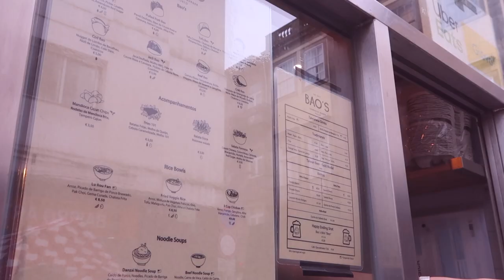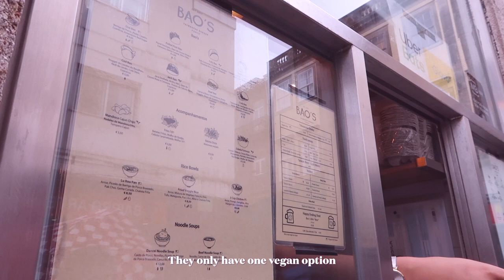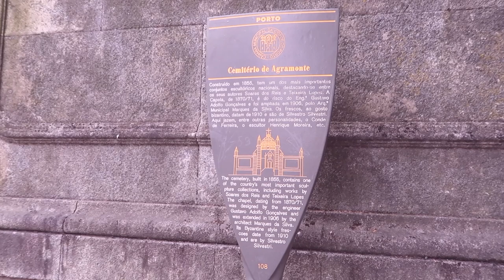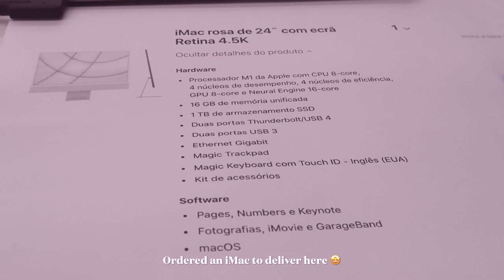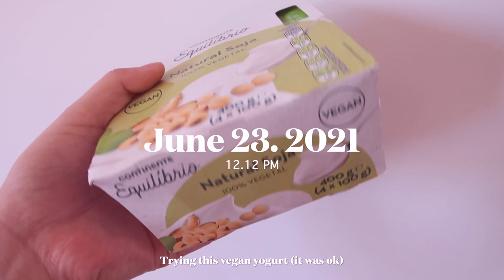weekly vlog ☕️ visiting art stores, looking for apartment, lots of food 😌💗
Socials @Neimykanani